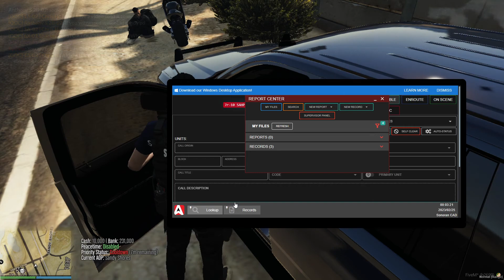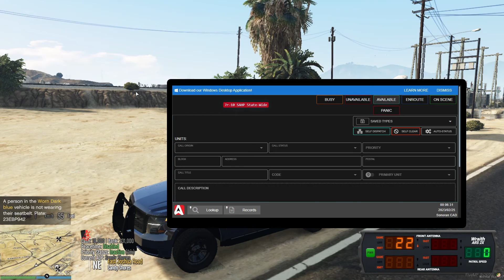part 2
My GTA V Mod List